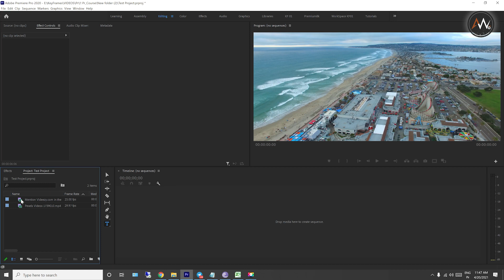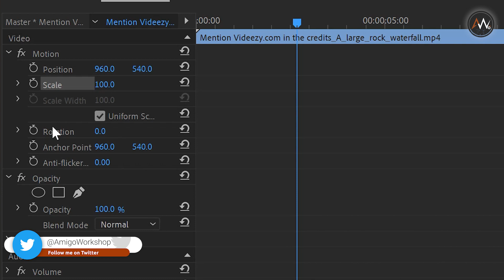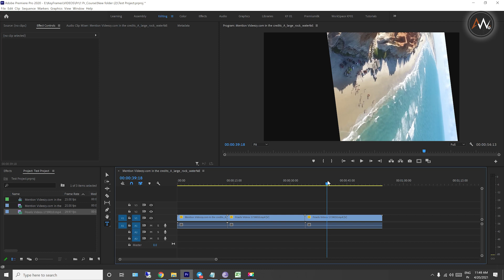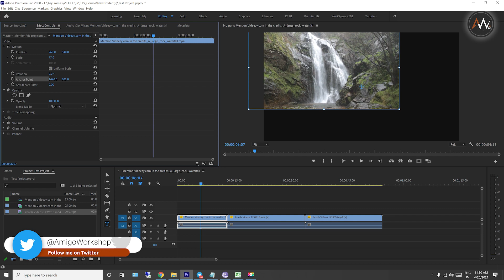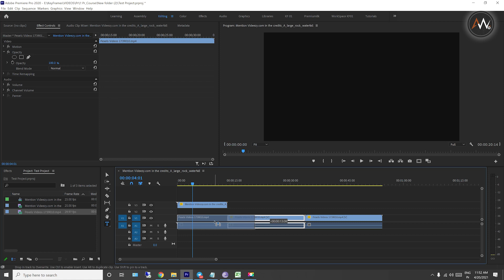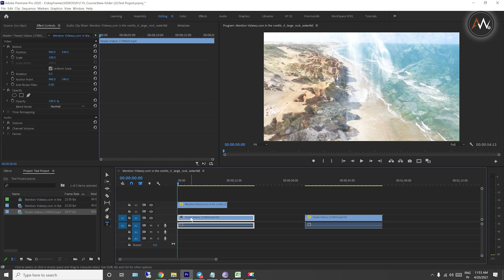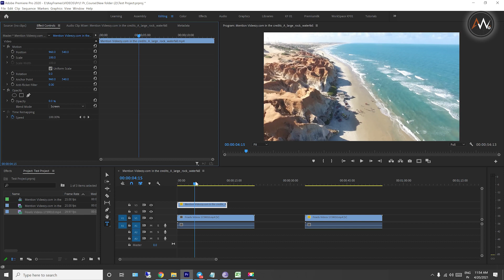Premiere Pro Basic Attribution changes || Telugu Premiere Pro Tutorials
In This Video, you will learn what type options to change basic size and position of the imported clip/footage in depth.

My Gear

CPU
AMD 7 Ryzen 3700X ➜
Motherboard
Gigabyte Aurous X570 Elite Wi-Fi ➜

GPU
Gigabyte GeForce 1660 SUPER DDR6 ➜
RAM x 2 ➜
SSD : Samsung M.2 500GB SSD ➜
HDD x 2 ➜

Camera Gear
Camera Body➜
Smartphone Gimbal ➜

Data Storage
External HDD ➜